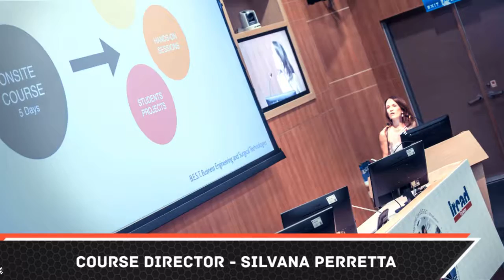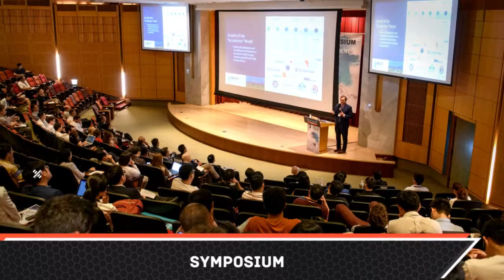2019 BEST course